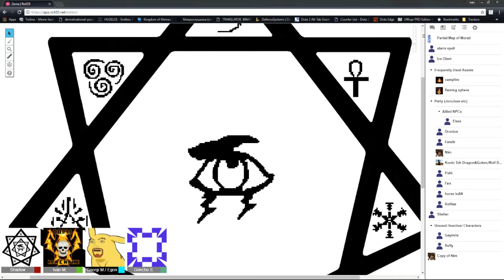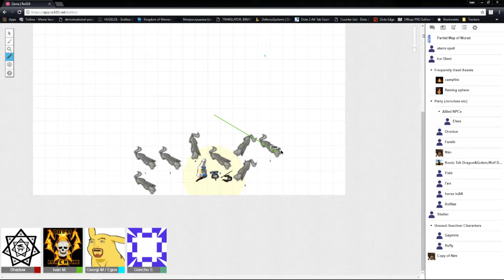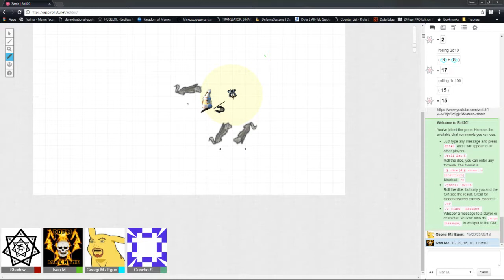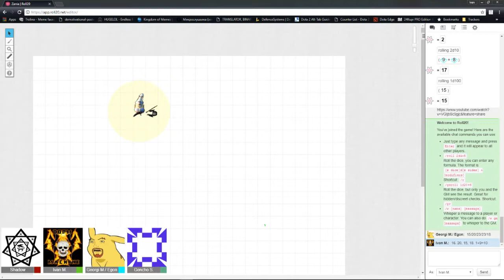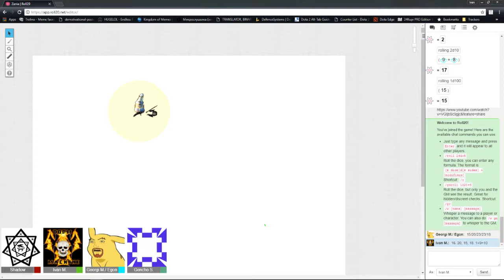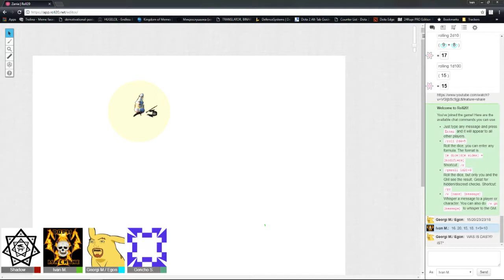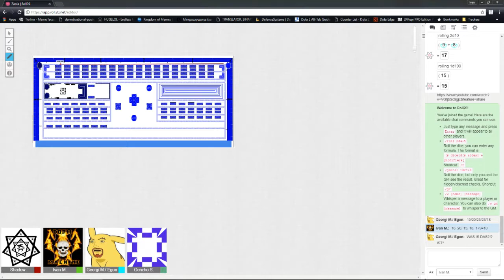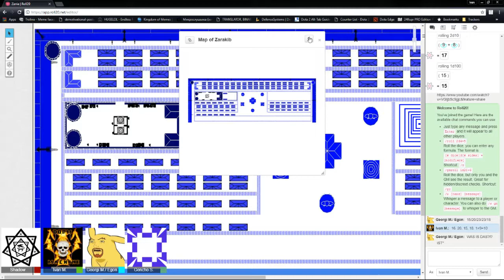Bullshit Intensifies [Dungeons & Dragons]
Welcome to our Dungeons & Draongs (D&D, DnD) stream recordings. The Dungeons & Dragons roleplaying game is about storytelling in worlds of sword and sorcery. It shares elements with childhood games of make-believe. Like those games, D&D is driven by imagination. It’s about picturing the towering castle beneath the stormy night sky and imagining how a fantasy adventurer might react to the challenges that scene presents.
Unlike a game of make-believe, D&D gives structure to the stories, a way of determining the consequences of the adventurers’ action. Players roll dice to resolve whether their attacks hit or miss or whether their adventurers can scale a cliff, roll away from the strike of a magical lightning bolt, or pull off some other dangerous task. Anything is possible, but the dice make some outcomes more probable than others.
In the Dungeons & Dragons game, each player creates an adventurer (also called a character) and teams up with other adventurers (played by friends). Working together, the group might explore a dark dungeon, a ruined city, a haunted castle, a lost temple deep in a jungle, or a lava-filled cavern beneath a mysterious mountain. The adventurers can solve puzzles, talk with other characters, battle fantastic monsters, and discover fabulous magic items and other treasure.
We are a group of colleagues and friends, who embark on various adventures in a magical world. We embrace stupidity, orgininality, being mavericks and trolls. You'll see cool moments, us being dicks to each other, tro-lo-lo moments and pure genius. Right now, there are two Game Masters (GMs) in our group - Dimitar (Shadow) and Georgi (Egon). I myself am working on a DnD campaign, which I hope would get put in action soon. Until then - enjoy ;)